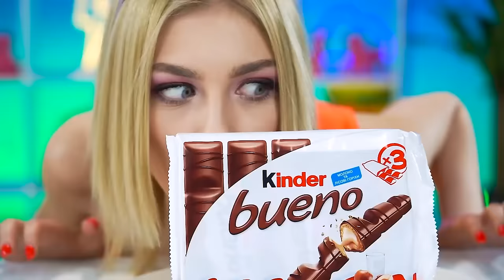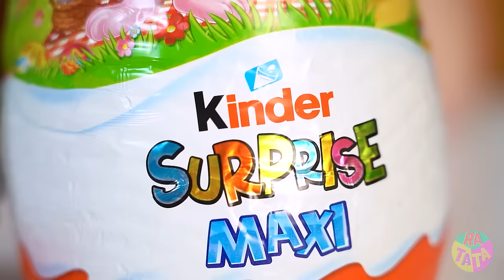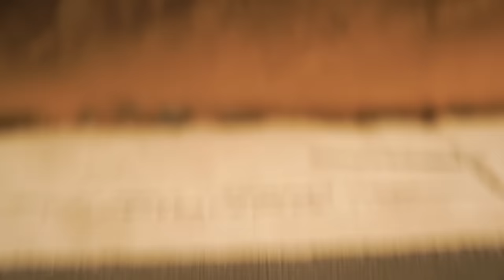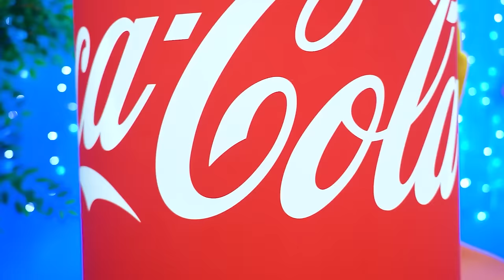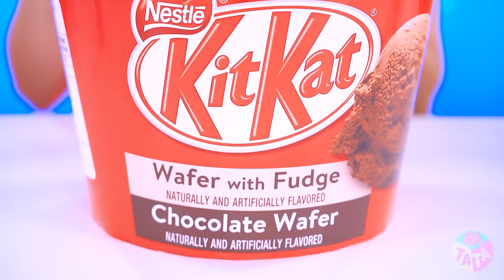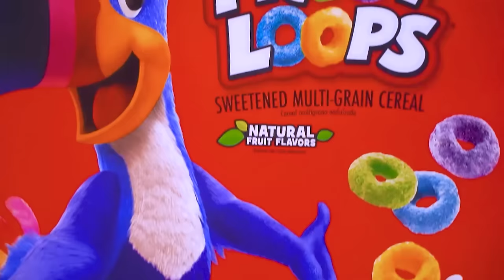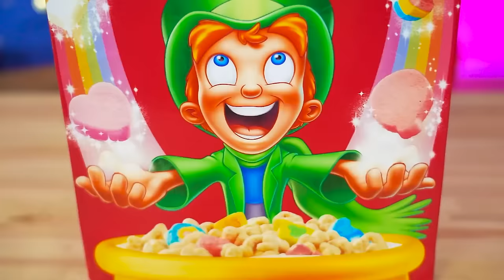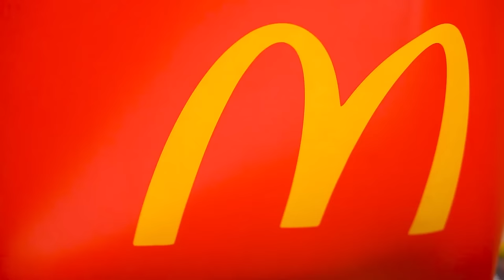Big vs Medium vs Small Food Challenge | Cooking Giant vs Tiny Chocolate Food by Turbo Team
How happy we are with a very small piece of candy! One bite of this sweet joy and we are in paradise. But as soon as it ends, sadness comes that this happiness did not last long. Ex if it never ended. Does it always turn out that the tastier the tastier, the more joy it will bring? This is what the guys from the cooking competition will learn today: big, medium, small! Who is lucky with a huge bowl, and who is unlucky with a tiny piece? What will the guys do to keep from getting hungry and get more food? Let's see today!